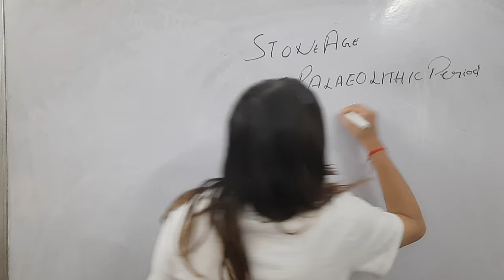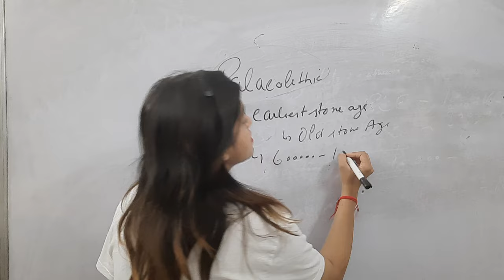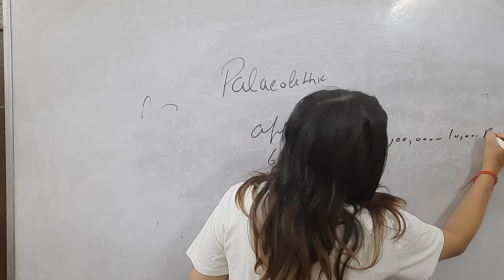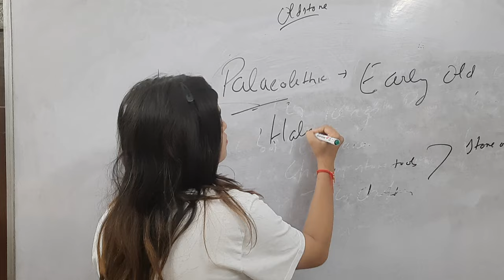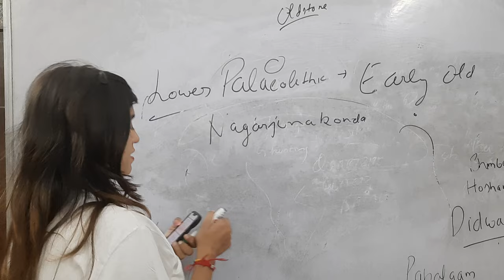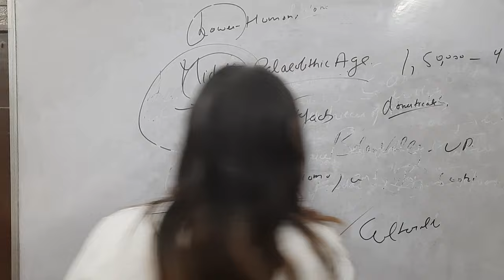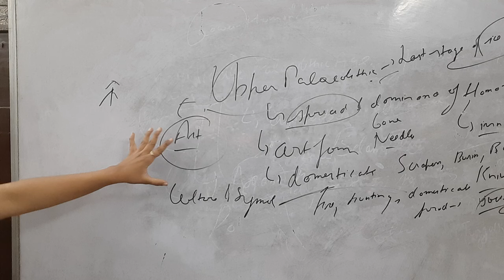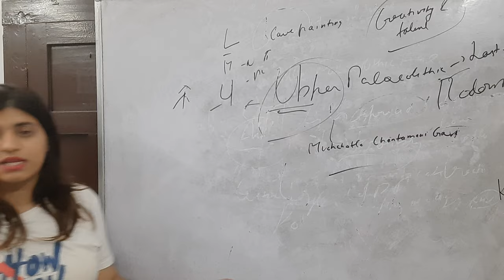#1 Ancient Indian History by Ms Nishtha Gupta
Call/wattsapp for details about our courses 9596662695